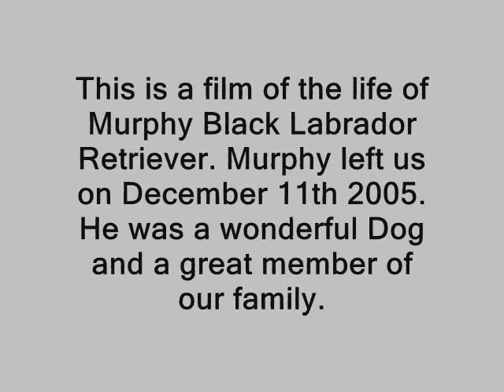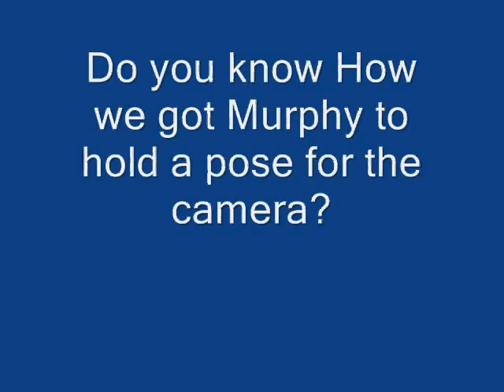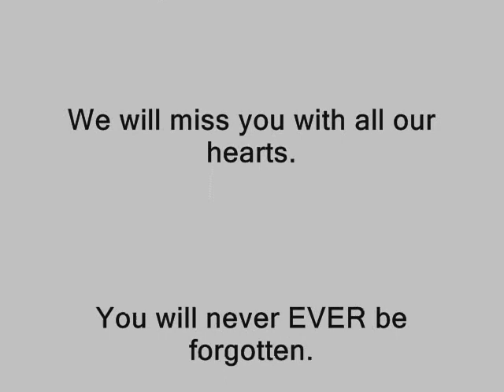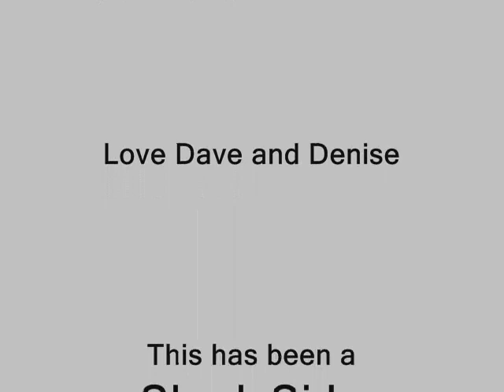Murphy The Final Cut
2nd Edition of the Tribute to Murphy our 1st child and is missed dearly.